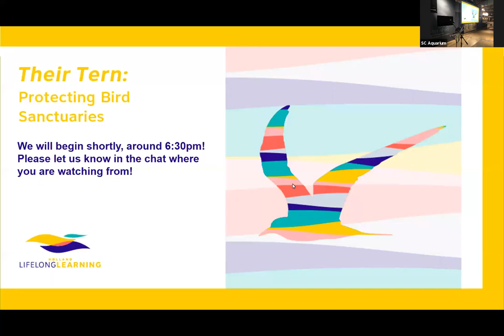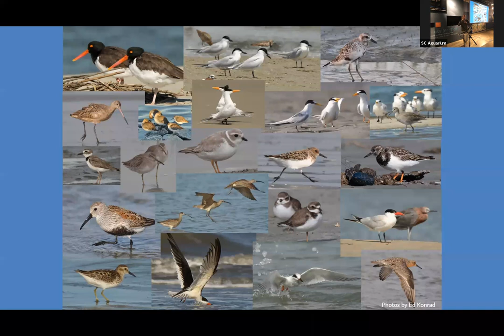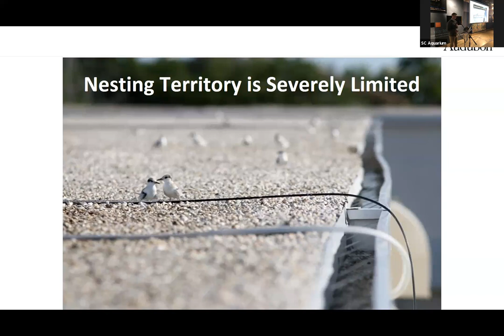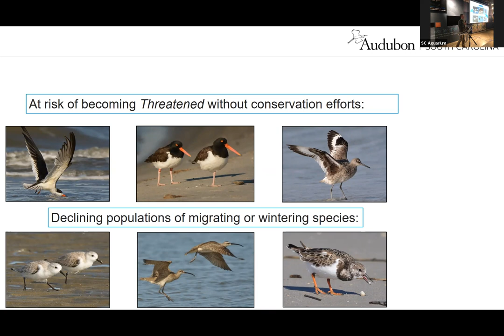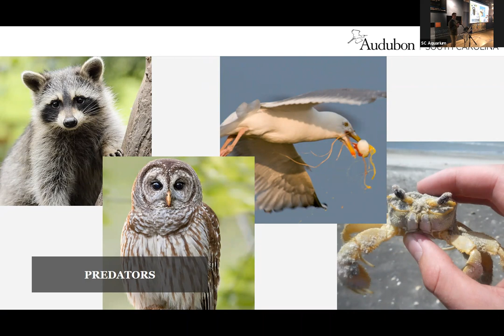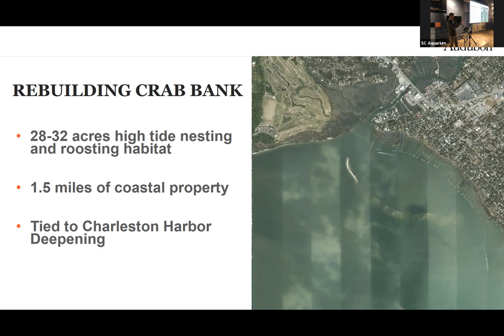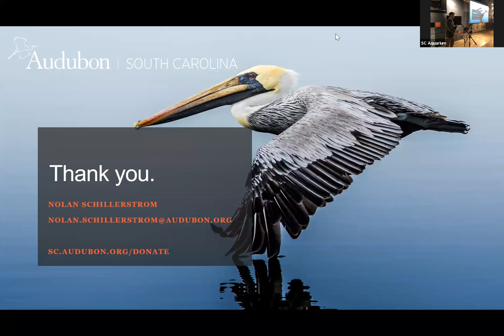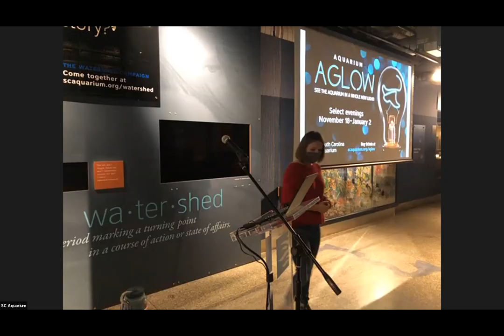Their Tern: Protecting Bird Sanctuaries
From plovers to skimmers to terns, hundreds of thousands of birds flock to our coast each year. Serving as a stopover for birds with long migrations and a nesting site for resident species, South Carolina’s bird sanctuaries are critical to many species’ survival. Join Nolan Schillerstrom, coastal program associate at Audubon South Carolina, as he takes us under his wing and sheds light on the importance of bird sanctuaries and public beaches to coastal birds.

Mary and Mason Holland
Christopher Kauker, Ameriprise Financial Services, Inc.

To learn more about Holland Lifelong Learning,